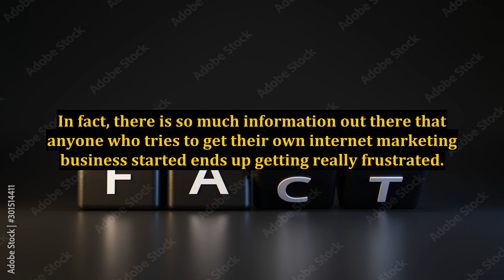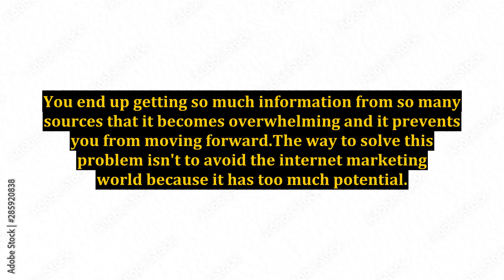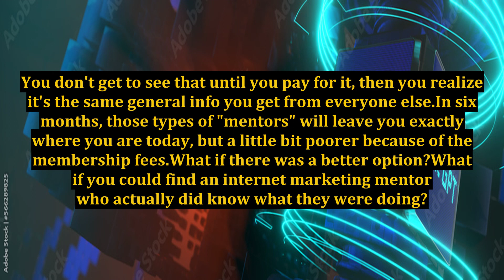How To Get An Internet Marketing Mentor For Free